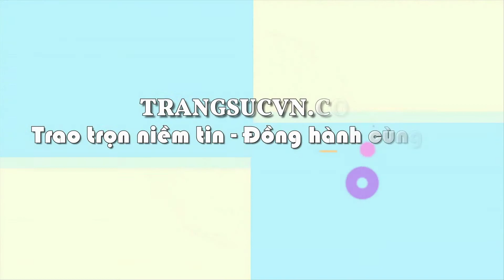Vòng tay nữ vàng trắng đẹp, Vòng tay nữ vàng,Trang sức vàng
Vòng tay nữ vàng trắng đẹp, Vòng tay nữ vàng,Trang sức vàng,TSVN025390
Loại sản phẩm: Vòng Tay Nữ Vàng

Thương hiệu: Trang Sức Em Và Tôi

Loại vàng: Vàng 10k (41.6% Au)

Tên sản phẩm: Lắc tay vàng dành cho phái đẹp

Trọng lượng vàng: 3.695 chỉ

Màu sắc: Vàng Trắng

Kiểu chế tác: Vòng tay nữ vàng

Kích thước:

Chiều dài: 59.85 cm

Chiều rộng: 54.88 mm

Chiều cao: 6.17 mm

Giấy bảo hành: 06 tháng

Phương thức vận chuyển: từ 1-4 ngày tùy khu vực của khách hàng.

Hình thức chuyển: Chuyển Phát nhanh

thuộc CÔNG TY TNHH TRANG SỨC EM VÀ TÔI là một trong những công ty hàng đầu về lĩnh vực cung cấp cấp trang sức vàng bạc, đá quý, đá thiên nhiên với mẫu mã đa dạng, chất lượng đảm bảo, đáp ứng nhiều nhu cầu, thị hiếu khách hàng, được khách hàng trong và ngoài nước đánh giá cao. - Với quy mô hoạt động sâu rộng, công ty đã cung cấp cho khách hàng trong và ngoài nước lượng sản phẩm lớn mỗi năm và đáp ứng các nhu cầu thiết kế cao cấp của khách hàng EM VÀ TÔI ® đạt danh hiệu: Thương Hiệu Dẫn Đầu Việt Nam - Phương châm (Trao chọn niềm tin - Đồng hành cùng bạn)